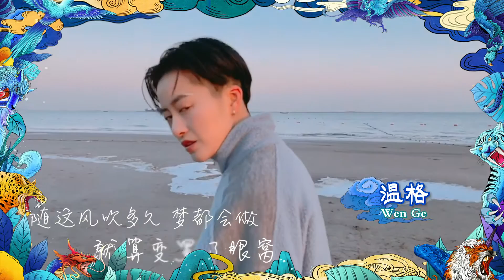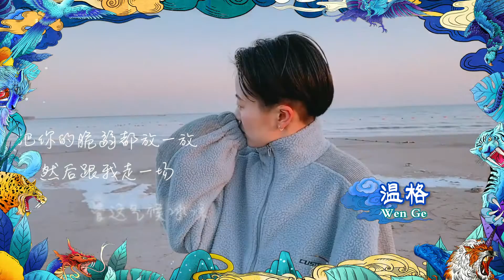【花絮：这就是原创】大家好，我是温格